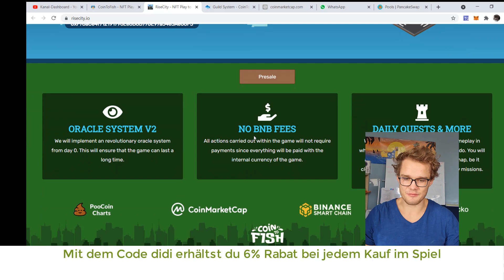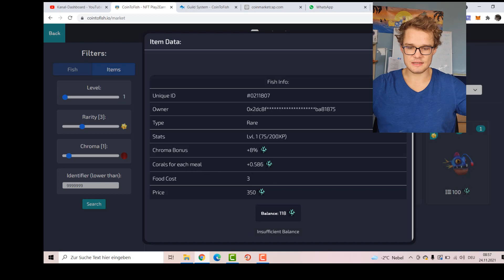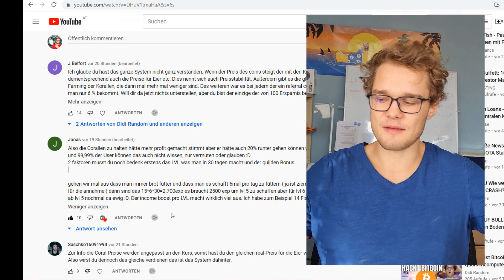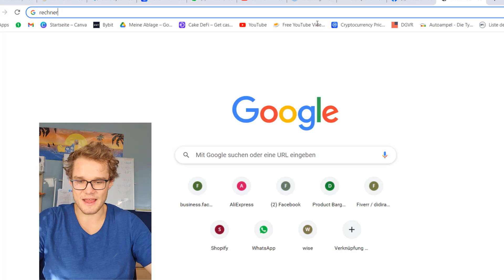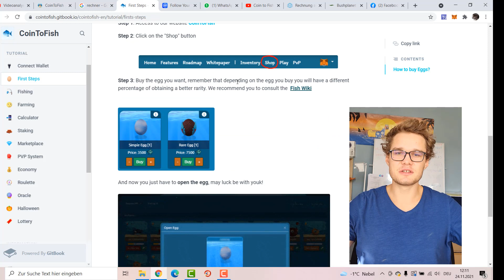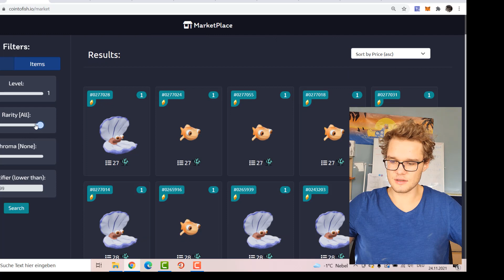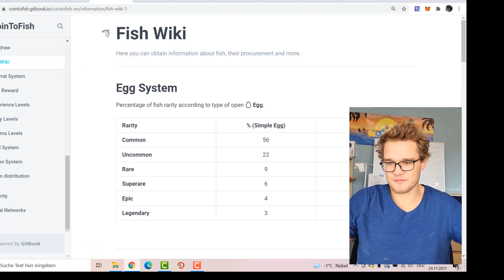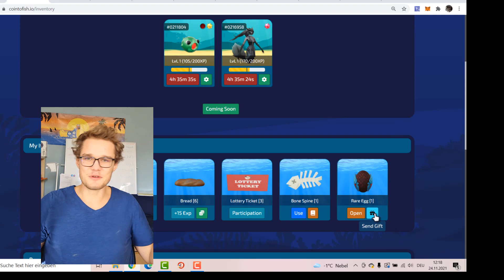Was wir in 3 Tagen wirklich verdient haben mit COIN TO FISH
Mit dieser Strategie werde ich meine Cryptowährungen vermehren!